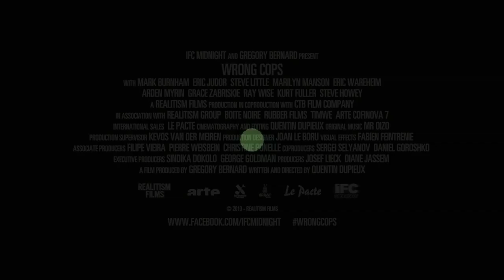Wrong Cops Official Trailer #1 (2013) HD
Wrong Cops Official Trailer directed by Quentin Dupieux and starring Mark Burnham, Eric Judor, Steve Little

A group of bad cops look to dispose of a body that one of them accidentally shot.

Release Date: 2013
Director: Quentin Dupieux
Cast: Mark Burnham, Eric Judor, Steve Little
Genre: Comedy, Crime
Country: USA

"Wrong Cops Official Trailer #1" "Wrong Cops" "Wrong Cops Movie" "Wrong Cops Trailer" "Wrong Cops HD" "Wrong Cops 2013" "Mark Burnham" "Eric Judor" "Steve Little" filmisnowtrailers "new trailers" "trailers HD" hd trailers trailer 2013 official HD 2013